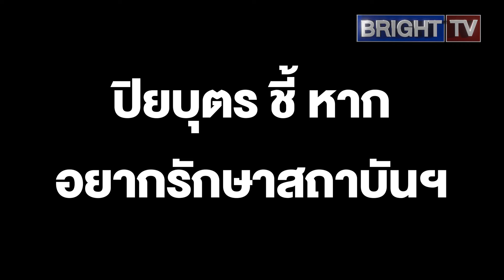ปิยบุตร ชี้แก้มาตรา 112 เผยดูคำวินิจฉัยยุบพรรคก้าวไกล ไม่เห็นมีตรงไหนที่บอกว่า จะแก้ไม่ได้